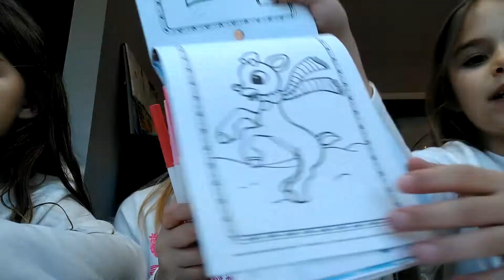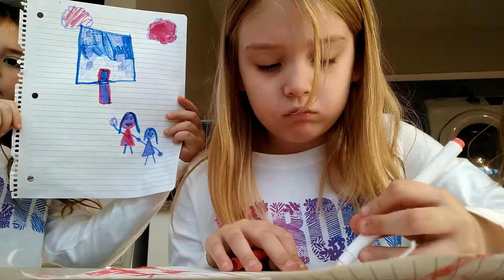girls play mater challenge